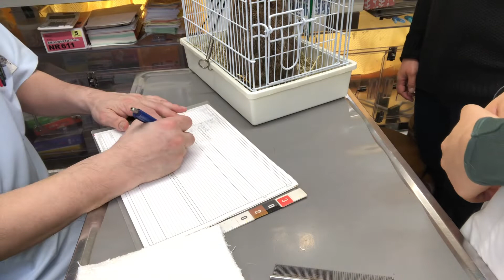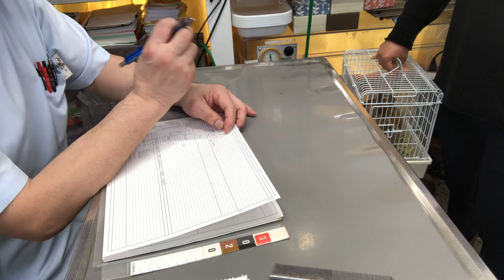⑤ライオンドワーフのれおんちゃんの治療、点眼、輸液、注射、光線照射療法、投薬、保温ティーツリーオイルスプレー、ブラッシング